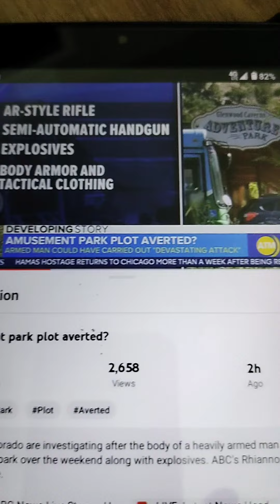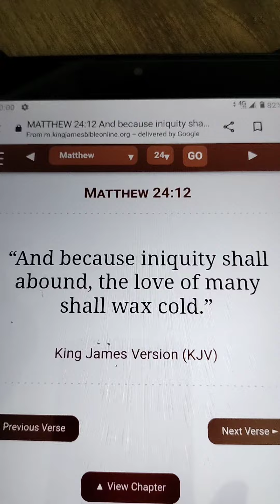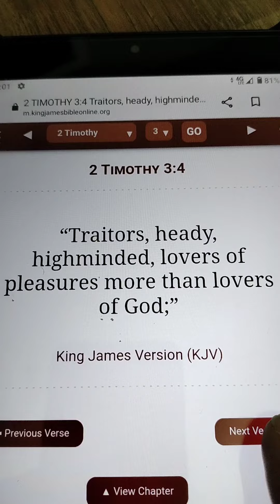Colorado 🎢🎡 Park 🏞️ Incident Thwarted. ABC News Video Report.